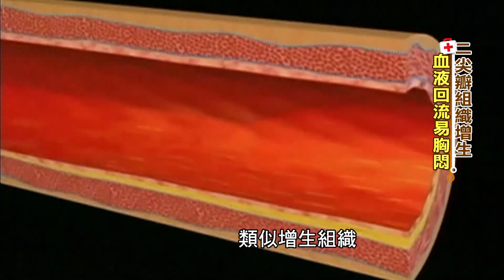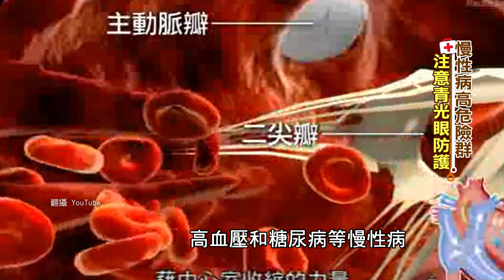慢性病高危險群注意了！組織增生不只會影響心臟還會衝擊視力 小心青光眼找上你@健康我加1CtiHealthyme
心臟二尖瓣組織增生,容易導致血液回流
造成胸悶、頭暈等症狀!
但你知道眼睛也會因此出問題嗎？
根據統計,不只二尖瓣膜脫垂
高血壓、糖尿病也是青光眼的高危險群
提醒您治療慢性病的同時
也別忘了關注靈魂之窗

★本篇為編輯部重新整理過去精彩健康影音，專家職銜或有異動，敬請知悉